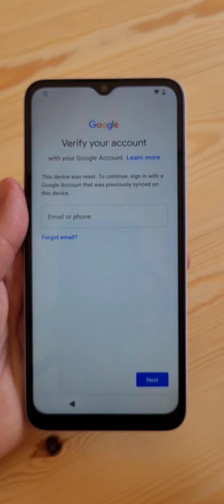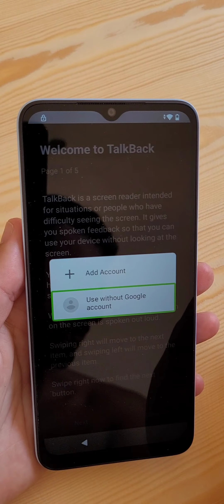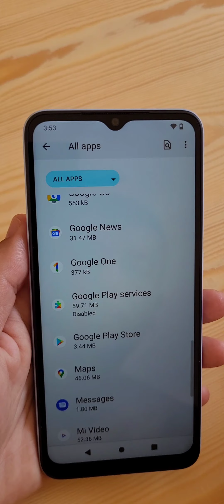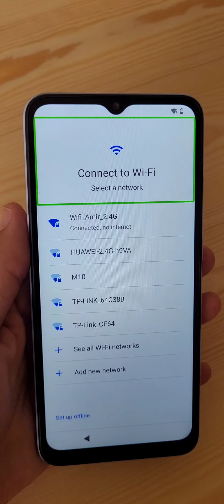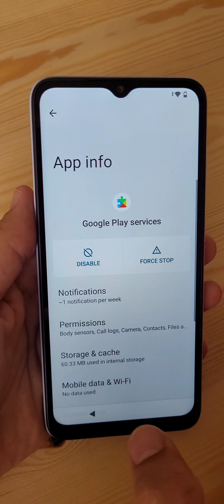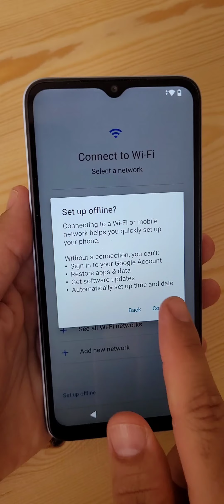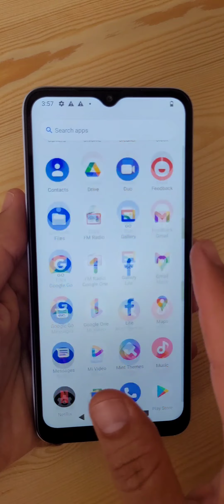Redmi A1/A1+ 2023 FRP bypass android 12/New Solution/Redmi A1 google Account Bypass without Pc 2023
طريقة مسح وتخطي حساب جيميل هاتف Redmi A1 بدون حاسوب ولا برامج بطريقة سهلة وبسيطة جدا في المنزل 2023 android12